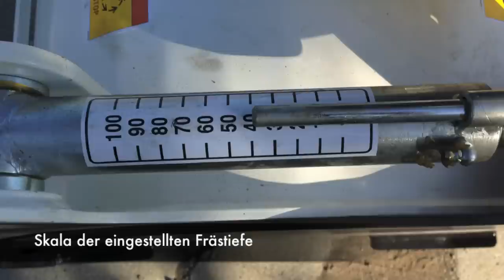Simex PLB 300 Belagsfräse - 01 - Hydremag AG Schweiz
Im Einsatz:
Simex PLB 300 an 5t Raupenbagger beim Fräsen der Asphalt-Deckschicht. Möglich ist auch das Fräsen der Gesamten Asphaltdecke um einen Leitungsgraben zu erstellen.

Es sind auch grössere Modelle bis 600mm Fräsbreite verfügbar - nehmen Sie mit uns Kontakt auf.

Gewicht ohne Adapter: 390kg
Baggergewicht: 4-6t
Breite der Trommel: 300mm
Max. Frästiefe: 0-100mm stufenlos einstellbar
Bei diesem Modell ist keine Leckölleitung notwendig!

Schnell und unkompliziert schweizweit Mieten/Kaufen bei der Firma Hydremag.

Wir haben jede SW-Anbauplatte für Sie am Lager! Testen Sie uns!